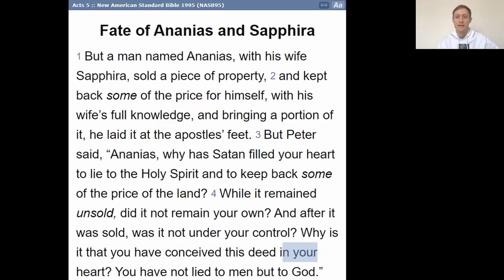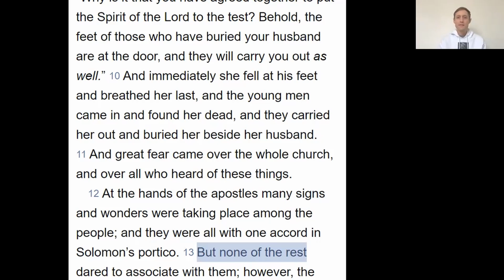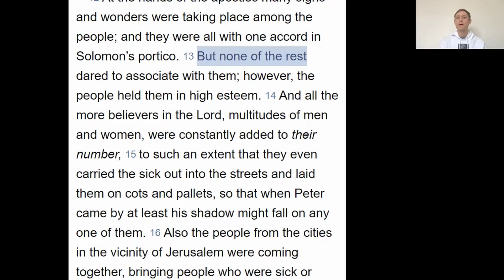Acts for Disciples-Makers (Part 12)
Today Mark and I will the danger in lying to the Holy Spirit and the growth of the church in Acts 5.1-16